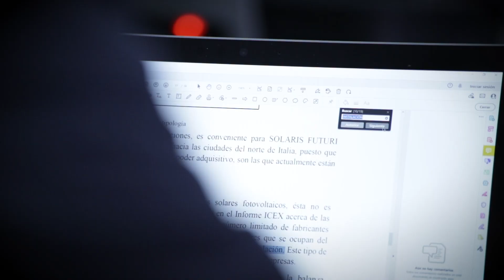Programa de Técnicos de Comercio Exterior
El Programa de Técnicos/as de Comercio Exterior de Madrid forma parte de las medidas del Gobierno de la Comunidad de Madrid de regeneración económica, en el contexto del COVID-19, para promover el acceso de las empresas madrileñas a los mercados internacionales.
A su vez, el Plan Industrial de la Comunidad de Madrid (PICMA) 2020 – 2025 tiene entre sus objetivos estratégicos aumentar la orientación de las empresas madrileñas hacia el exterior e incrementar su participación en la cadenas de valor globales.